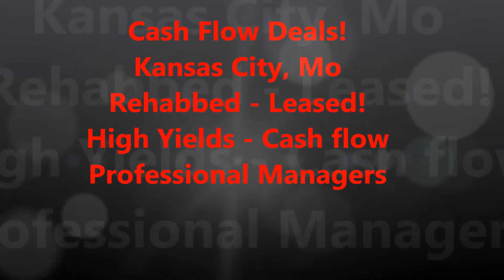Cashflow Property Memphis, TN - Invest America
High cashflow real estate investments in Memphis and other strong markets.  Call or email for turnkey property with high yields.